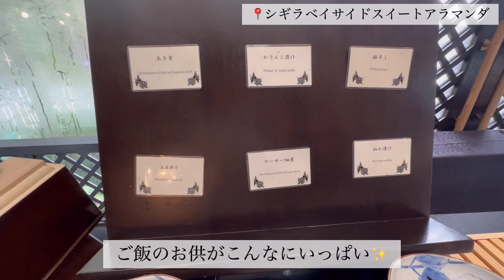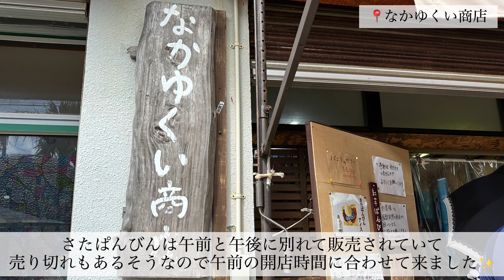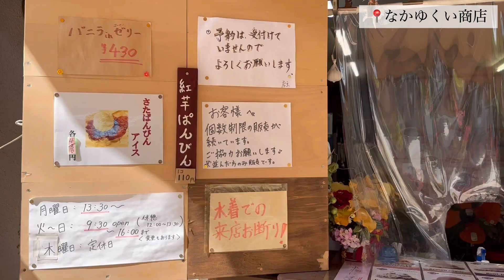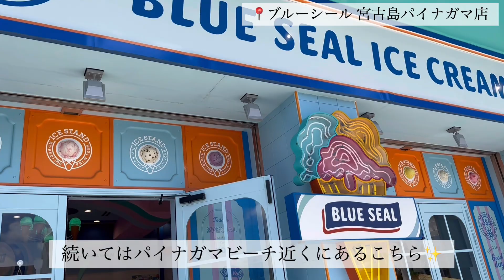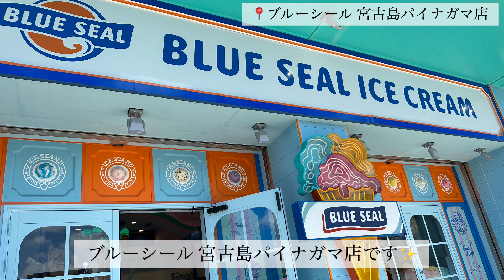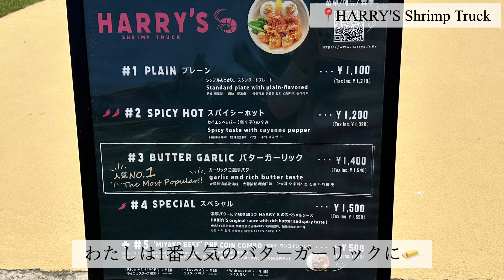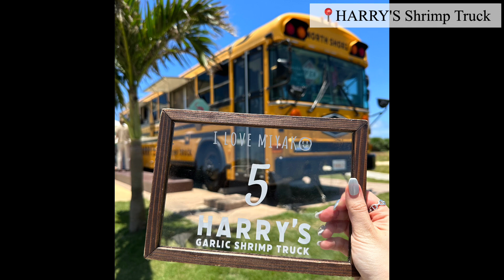【宮古島Vlog】2泊3日の宮古島旅行🌺🫧‪グルメと海を満喫する2日目🍨💓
今回は、2泊3日の宮古島旅行、2日目の動画になります。
初めての宮古島で宮古ブルーと言われる綺麗な海を見て、宮古島の美味しいグルメも堪能！
2日目はカフェ巡りもしました♡
宮古島に行くなら訪れるべきスポットも紹介しています！
これから宮古島旅行を考えられている方や海やグルメ、カフェが好きな方にも参考になると嬉しいです。

まだまだ不慣れな初心者なので温かく見守って頂けると幸いです( ¨̮ )